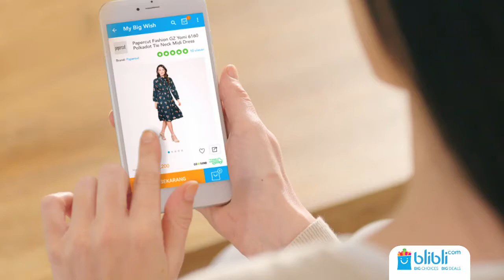Blibli - MYBIGWISH 15'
Client : Blibli
Agency : Iris
Producer : Yudha Hari Radite
Director : Franklin Darmadi